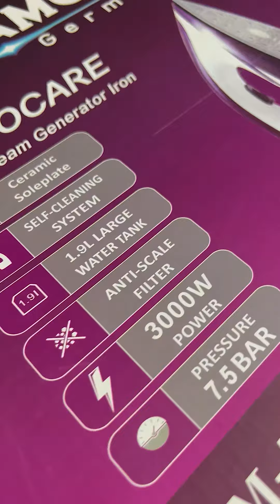Նոր գոլորշիով ԳԵՐհարմար DIAMOND արդուկ Ձեր տան և արտելի համար, ՄԱՏՉԵԼԻ է, նաև ապառիկ